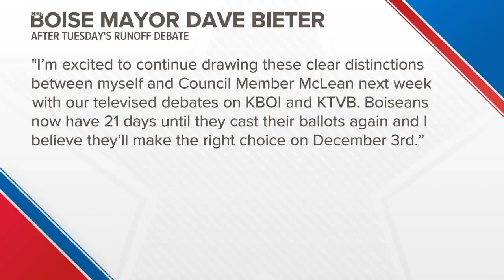Dave Bieter & Lauren McLean trade barbs during a forum on Boise's major issues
During Tuesday's forum, the two Boise mayoral candidates traded occasional barbs. The runoff election will be on Dec. 3.